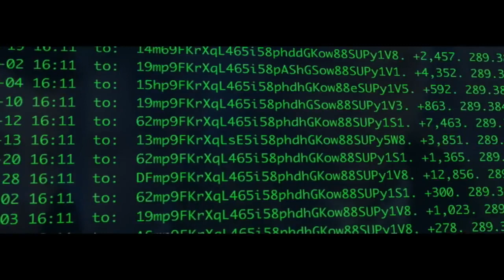Crypto - Trailer (Kurt Russell, Luke Hemsworth)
A Wall Street banker connects a small-town art gallery to a global conspiracy, putting his family in danger.